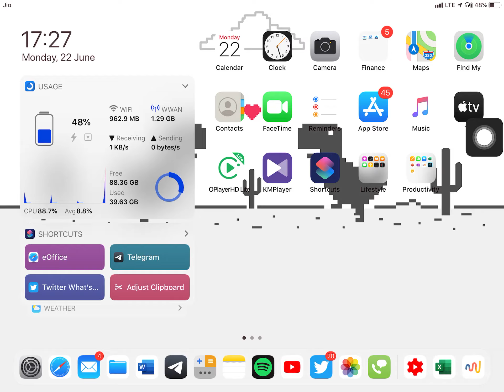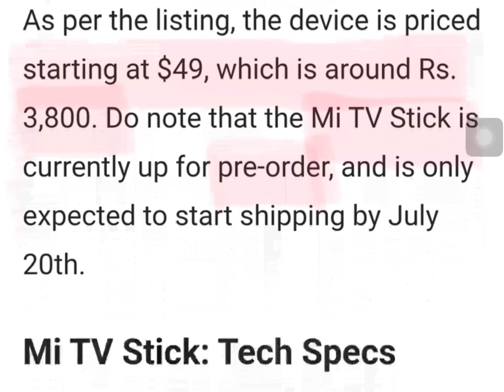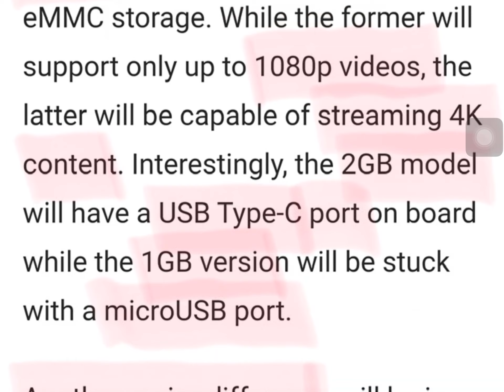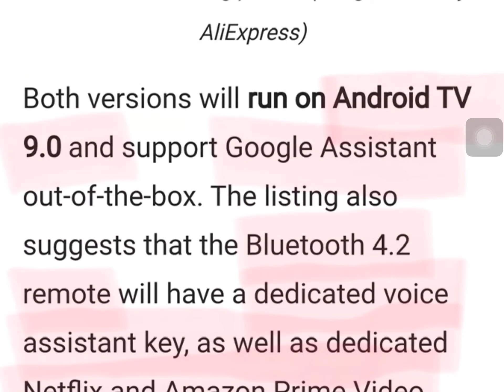Mi TV Stick with Android 9.0 in two variants at Rs. 3,800/-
Hello Friends